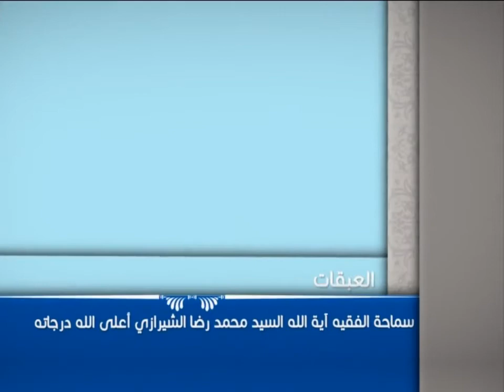العبقات - التوبة أو الإصرار على الذنب؟ - آية الله الفقيه السيد محمد رضا الشيرازي رحمه الله